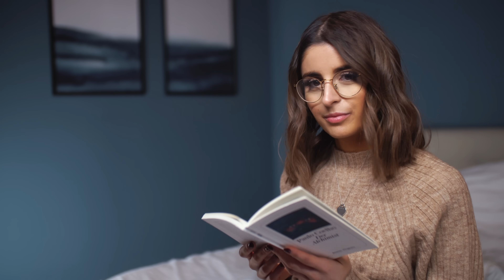SIE IST LESBISCH! 👩‍❤️‍👩 Folge 6.9 | Krass Klassenfahrt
Das Dorfmädchen Cordula und Tesla werden intim miteinander, während Georg und Hortensia unter wunderschönem Sternenhimmel ihr erstes romantisches Date haben. Der eifersüchtige Fly will weiterhin Olivia für sich gewinnen, während Jojo Fatima eine klare Ansage macht! 👻

Werbung | Ab jetzt könnt ihr auch die gesamte Staffel kostenlos auf Joyn anschauen
📱 RHINOSHIELD 📱
(Werbung)

Krass Klassenfahrt:
Eine Produktion von moonvibe GmbH